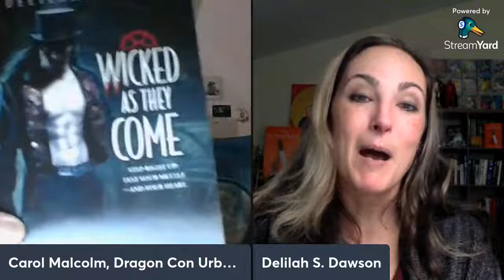Dragon Con Urban Fantasy Track: Catching Up with Delilah S. Dawson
An interview with Delilah Dawson about the books she has released since our last interview with her in December 2020, and an in-depth discussion of her newest book, The Violence. **The second half of this interview contains spoilers for The Violence.